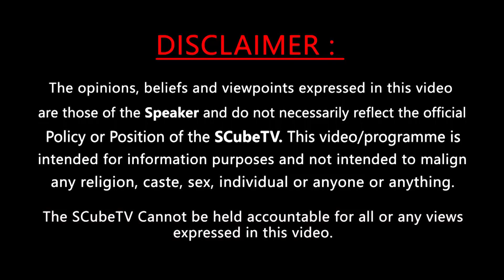డివోషనల్ టచ్ కావాలనుకుంటున్న బాలయ్య..| Imandhi about Balaya Wants Devotional in Movie | S Cube TV